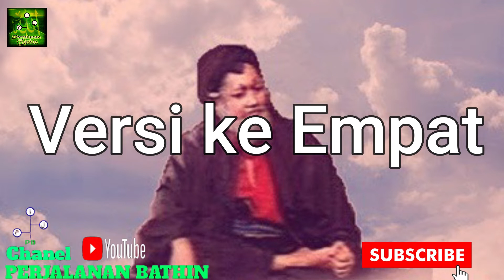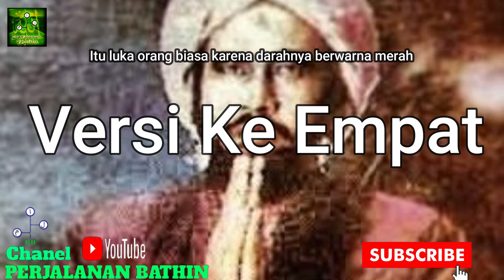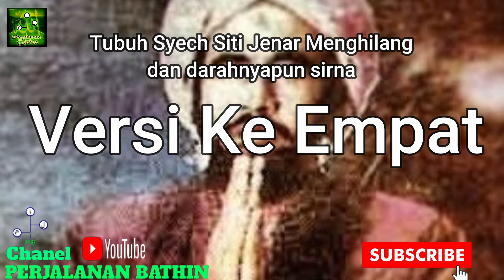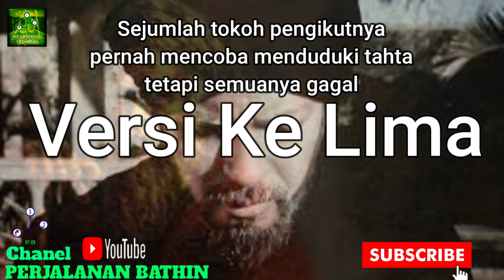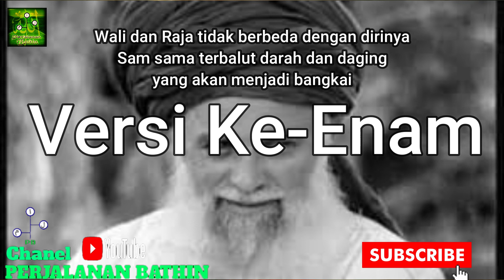7 VERSI KEMATIAN SYECH SITI JENAR | BAGIAN 2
Mendiskusikan tentang wafatnya Syekh Siti Jenar memang cukup menarik. Sebagaimana banyaknya versi yang menjelaskan tentang asal-usul dan sosol Syekh Siti Jenar, maka demikian pula halnya tentang varian versi yang menerangkan tentang proses kematiannya
Dibagian pertama sudah di jelaskan versi 1 sampai dengan versi ke 3
dilanjut .

Versi ke 4
Syekh Siti Jenar wafat karena vonis hukuman mati yang dijatuhi Sunan Giri sendiri. Peristiwa kematian Syekh Siti Jenar versi ini sebagaimana yang dikisahkan dalam Babad Demak. Menurut babad ini Syekh Siti Jenar meninggal bukan karena kemauannya sendiri, dengan kesaktiannya dia dapat menemui ajalnya, tetapi dia dibunuh oleh Sunan Giri

Versi Kelima
Bahwa vonis hukuman mati dijatuhkan oleh Sunan Gunung Jati, sedangkan yang menjalankan eksekusi kematian (algojo) adalah Sunan Kudus. Versi tentang proses kematian Syekh Siti Jenar ini dapat ditemukan dalam Serat Negara Kertabumi yang disunting oleh Rahman Selendraningrat

Versi Keenam
Bahwa Syekh Siti Jenar dijatuhi hukuman mati oleh Wali Songo. Pada saatu hukuman harus dilaksanakan, para anggota Wali Songo mendatangi Syekh Siti Jenar untuk melaksanakan hukuman mati. Akan tetapi kemudian para anggota Wali Songo tidak jadi melaksanakan hukuman tersebut, karena Syekh Siti Jenar justru memilih cara kematiannya sendiri